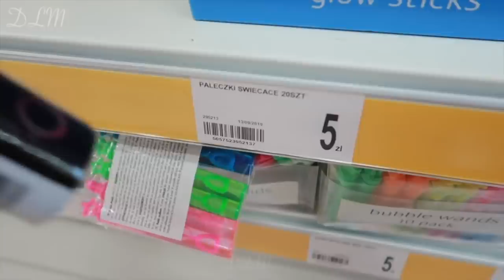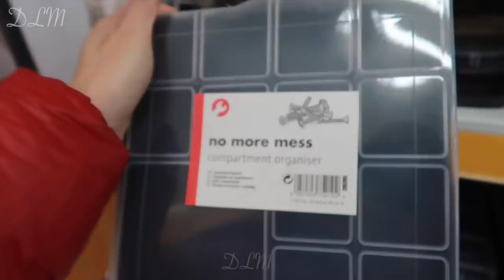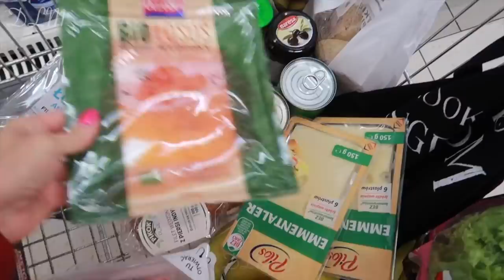TEGO CHYBA WAM JESZCZE NIE POWIEDZIAŁAM | DLM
Hejka Kochani

Pozdrawiam ♡

Napisz do nas (nie odbieram listów poleconych, a jeśli chcesz wysłać paczkę powiadom nas o tym)
Dorota Kruk-Torzewska
skr.poczt 60
ul. Prażmowskiego 2
26-600 Radom